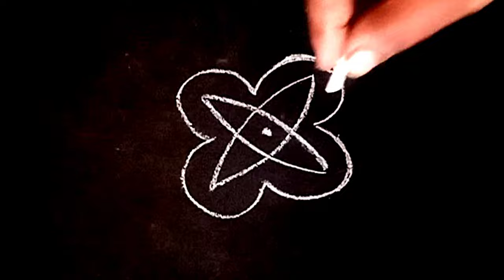రోజు వారి ముగ్గు || daily muggulu || Chukkala leni rangoli